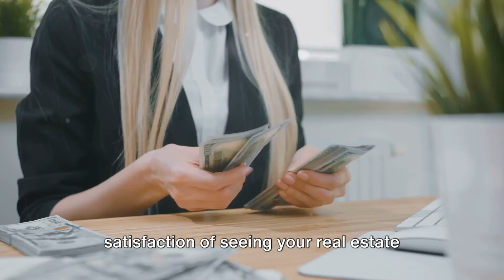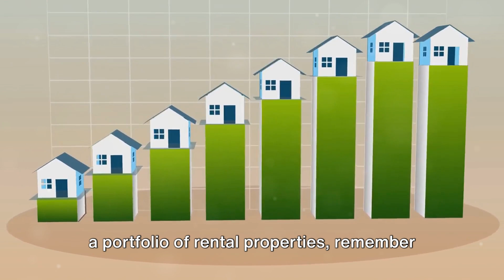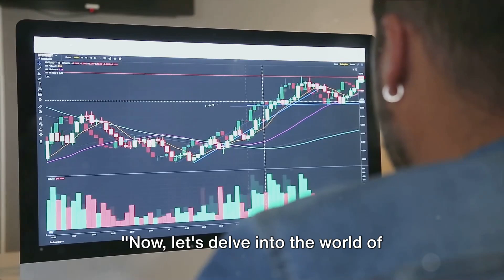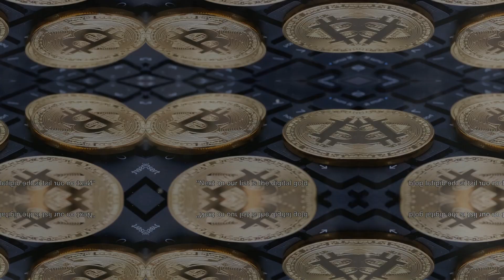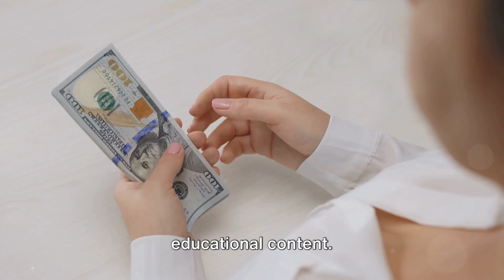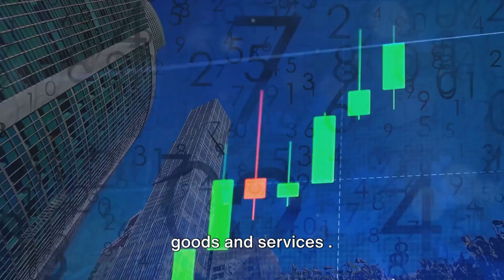Top 15 Passions That Can Lead to Wealth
Looking to turn your passion into wealth? Check out our list of the top 15 passions that can lead to financial success. Start pursuing your dreams today!

passionsleadtowealthLuxuryX passionleadtowealthluxuryx realestate luxuryx mindset fashion trends LuxuryX breathtaking finance lifestyle breathtaking luxuryx deutschland Asana LuxusX commercial romantically Rich Poor RealEstate Invest buying house buyahouseinusa moneymanagement personalfinance moremoney tospend financialfreedom Günther Jonas InvestinRealEstate topten Top10 Product review Realtor realestatebusiness business business tips#Luxury#10Tips#world's#richestman#popularTips